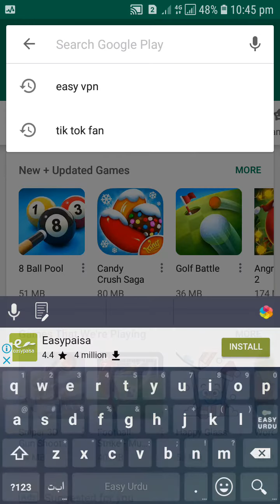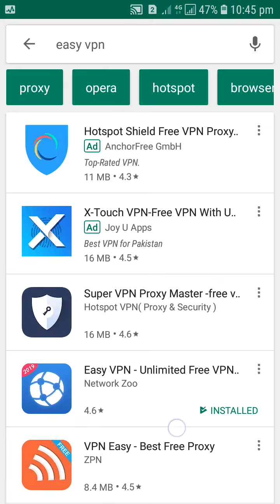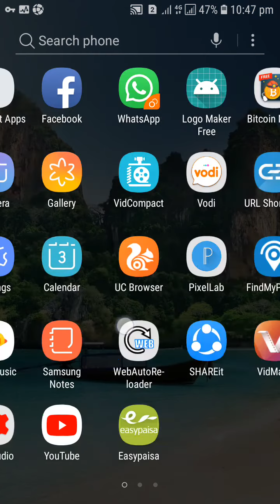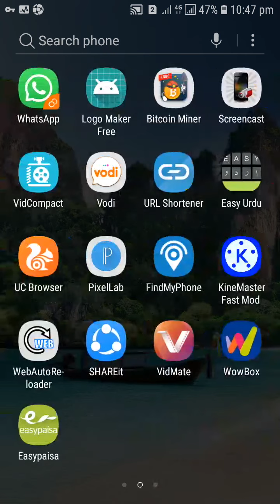Zong Unlimited Free Internet New Trick 2019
If you also want to use the internet for free watch this video right ,Zong Free Internet 2019 ,Zong Free Internet New Car 2019 ,Zong Free Internet New Trick 2019